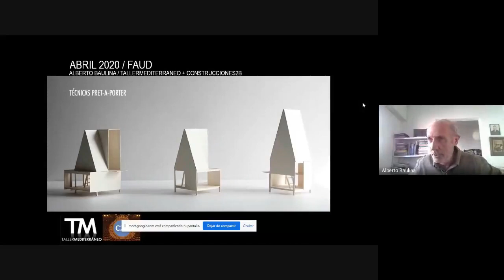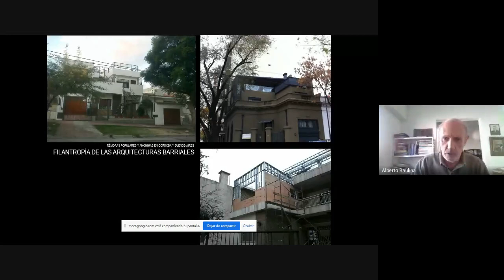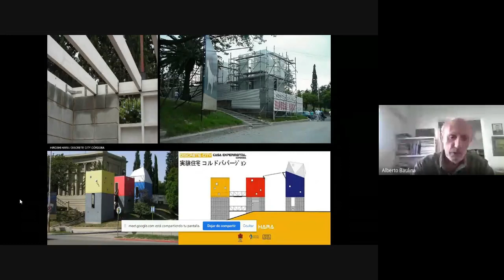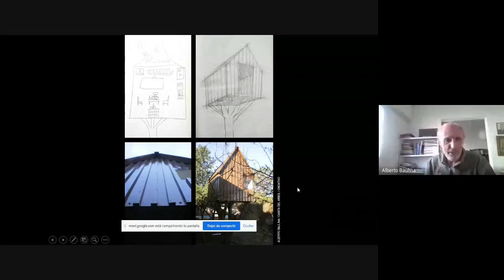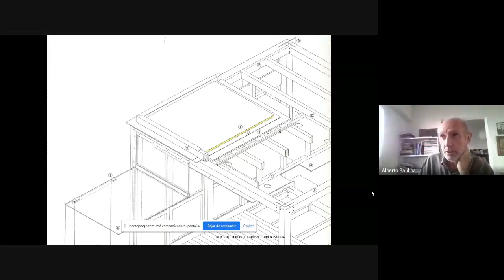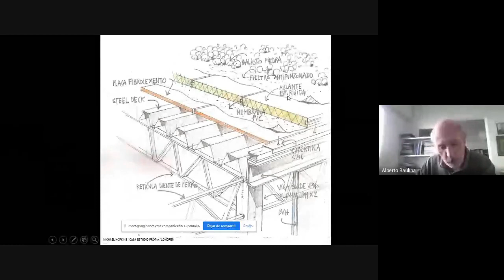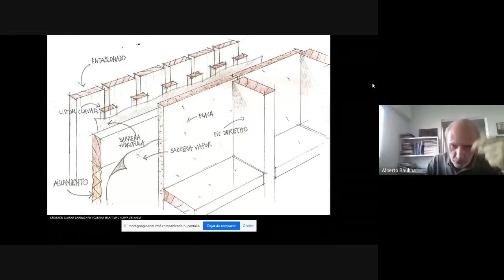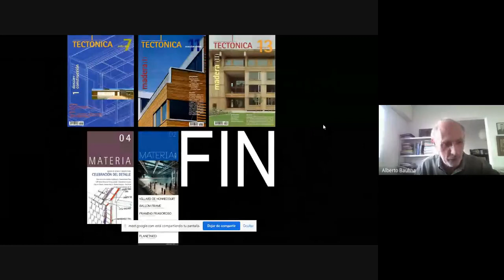A3D Charla Arq Alberto Baulina - Prêt a porter - Técnicas de lo mínimo 2020 04 21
Clase sobre la dimensión técnica y material de las construcciones de pequeña escala. La micro arquitectura como laboratorio técnico.
El Arquitecto Baulina es Profesor Titular de Construcciones 2B FAUD UNC Y Prof. Adjunto de Arquitectura 6A del Taller Mediterráneo FAUD UNC. Editor de la revista Materia.